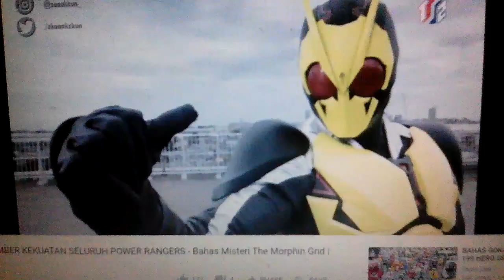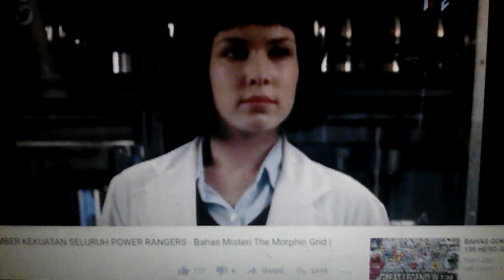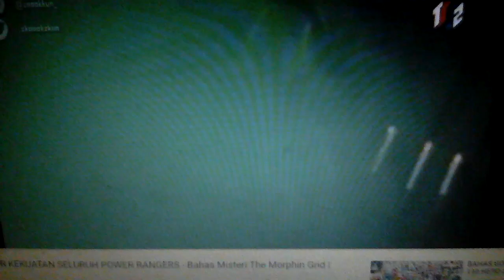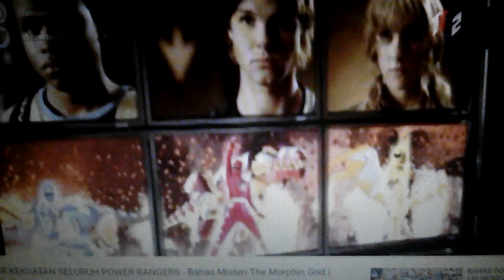Video tontonan youtube :morphinGrid,sumberGekuatanSeluruhPower rangers-bahasMisteriThe morphin grid